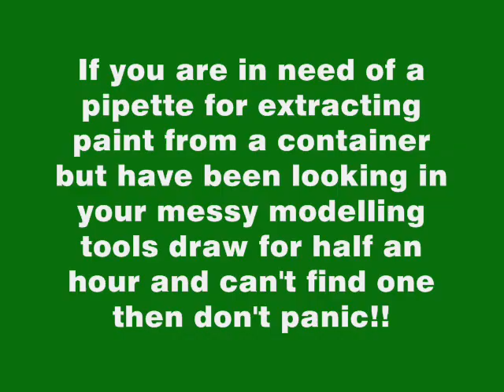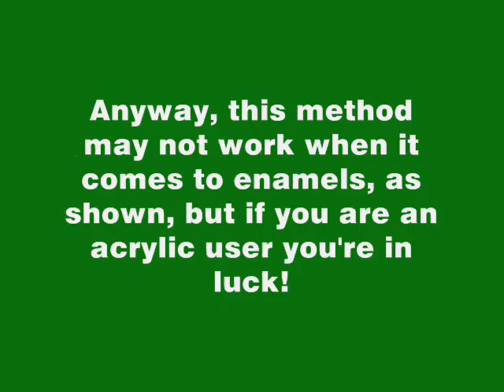Mini Tutorial - How to Make a Mini Pipette Tool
At some point in the hobby of modelling you are going to loose your pipette so here is a tutorial of how to make a replacement tool :)